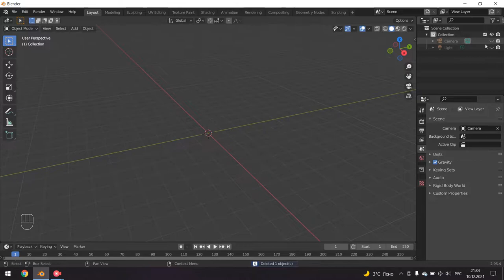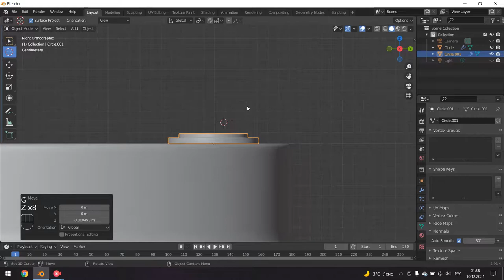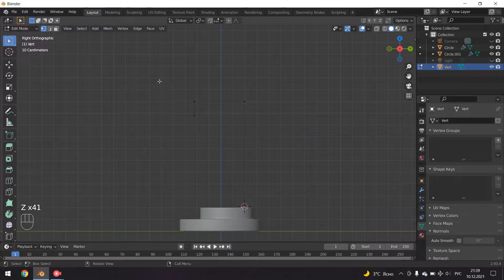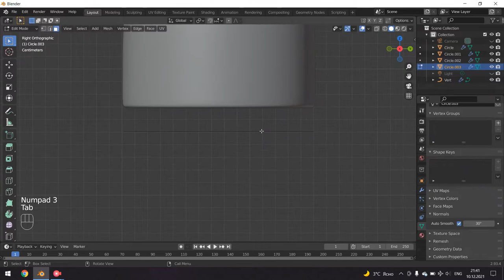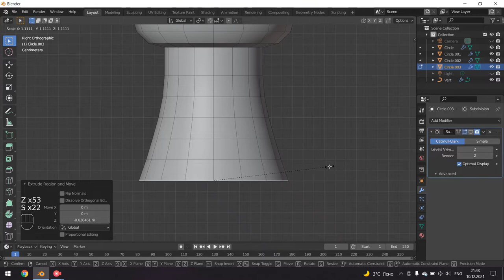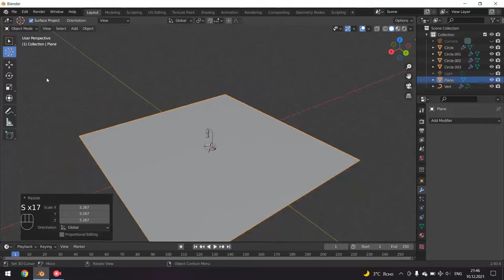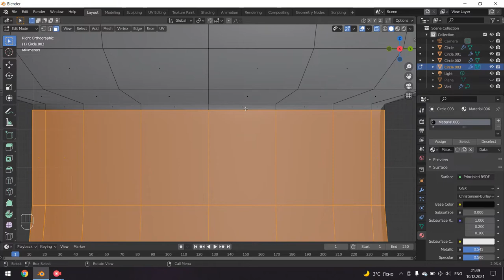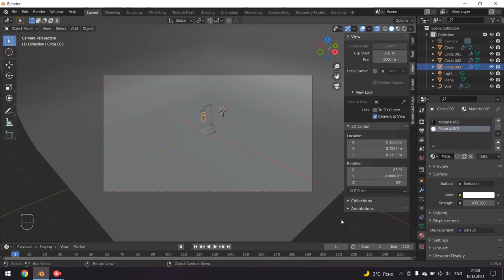Levitating Desk Lamp in Blender - 3D Modeling Process (Beginner)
Levitating minimalistic Lamp building process in Blender 2.93 for biginners and who love unique things. It just easy peasy but  so interesting, Let's learn 3D Modeling together I hope you will support me to develop my channel.
It's all of this i'm trying only for you guys!

What else to simulate for the next video? Maybe MacBook pro 2021?
I'm working on HP povilion core-3, it's hard to randering just i raise money to new Laptop for working in Blender on high quality.
If someone wants to help I would be so happy.